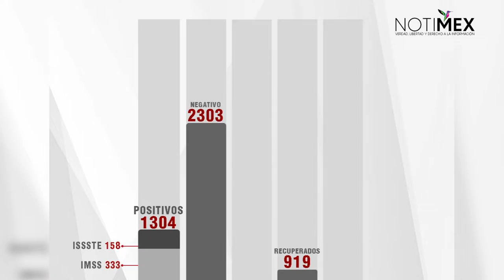Tlaxcala suma mil 304 pacientes con Coronavirus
El gobierno estatal publicó en su cuenta de Twitter que 50 personas más se recuperaron de la enfermedad, por lo que ya suman 919.